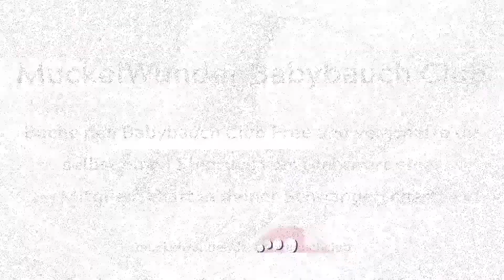Haus-VLOG: Haus-Update drei Monate nach Einzug | Episode 23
Es gibt mal wieder ein komplettes Haus-Update für euch! Was sich alles hier bei uns getan hat, zeige ich euch in diesem Vlog.

Alles Liebe,
deine Sandra